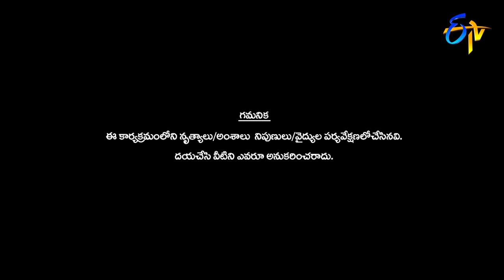PrabhuDeva Performance | Dhee Champions | 18th September 2019 | ETV Telugu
Contestant Prabhudeva and choreographer Yashwant made a grand entry together with swingy and slow motion moves.